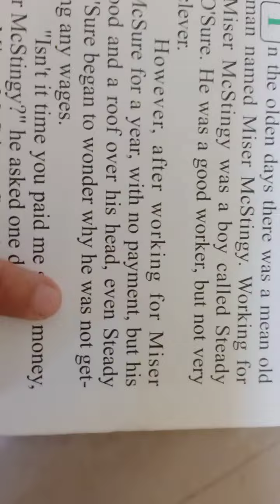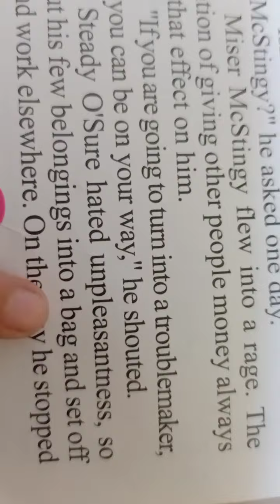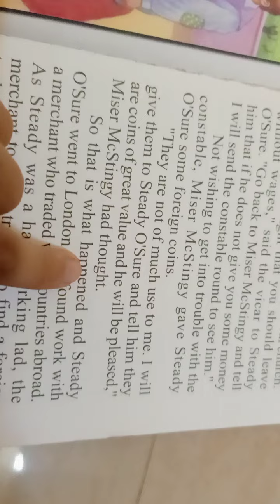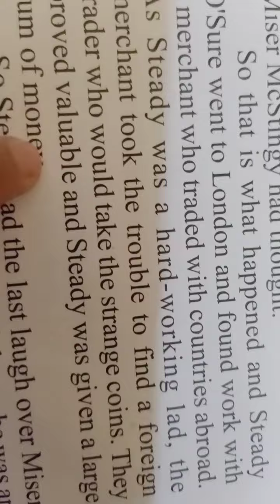classical tales for children story: the magic coins